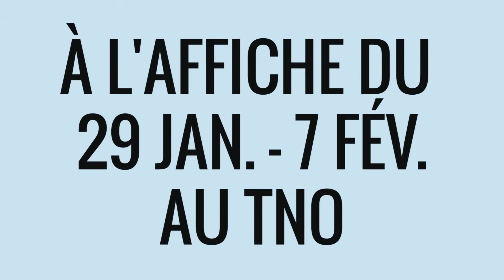Un petit mot de Mélanie - Silence en coulisses! au TNO